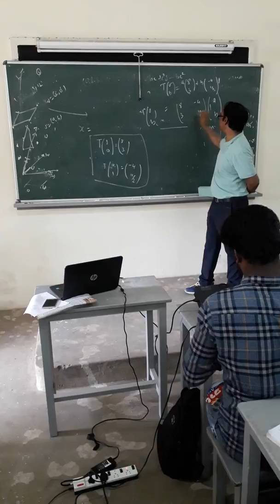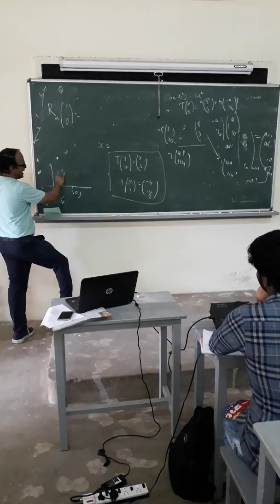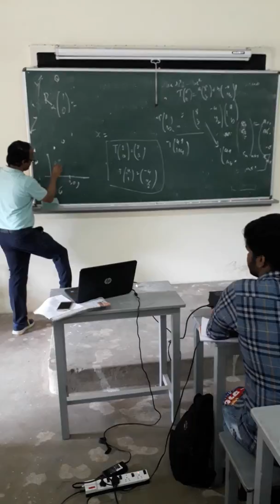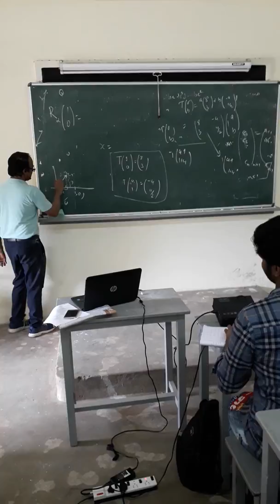PMA Internship Programme 2018 Professor Vanchinathan Lecture Part 1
This is first part of the short video made during the presentation of Professor Dr. P. Vanchinathan of Vellore Institute of Technology, Chennai during the Internship Programme conducted by Pie Mathematics Association on 15th May, 2018.